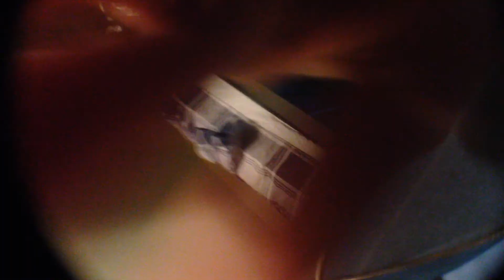Cakes Mitchell Contest - Nayte ( Dorm Room Freestyle)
Just freestyling about Pharrell's hat yo. PharrellForReal?